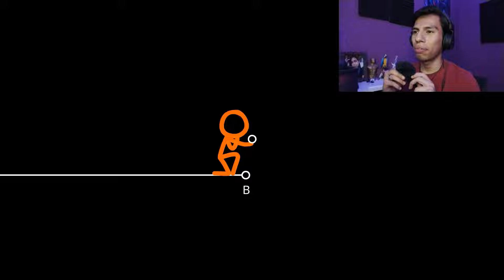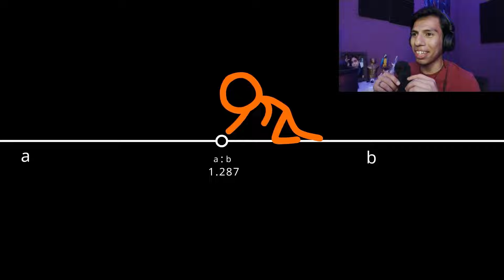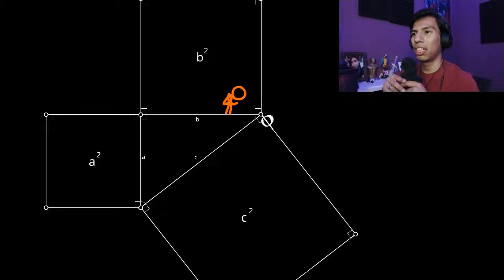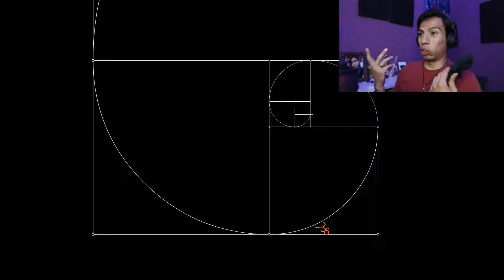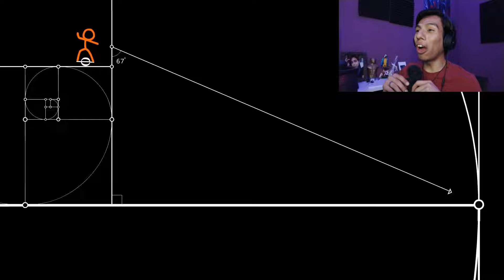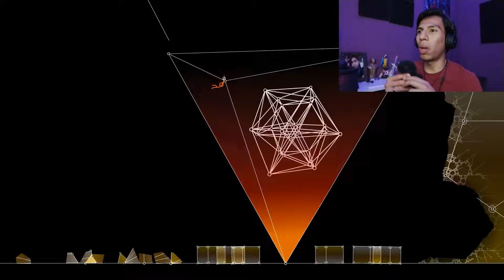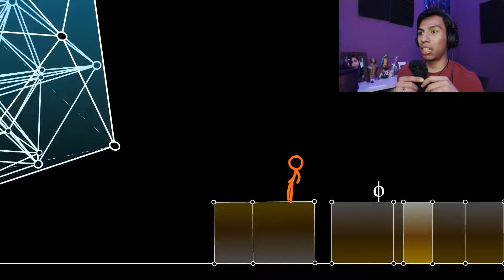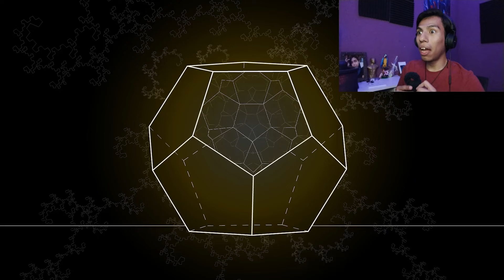LA PRUEBA DEL MULTIVERSO (ALGO ASÍ) - Animation vs. Geometry (VIDEOREACCIÓN)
Ciao volpi, bienvenidos una vez más a este canal. Acompáñenme a ver esta magnifica animación de Alan Becker. Fue increíble reaccionar a esto y espero disfruten mi reacción, nos veremos hasta la próxima.